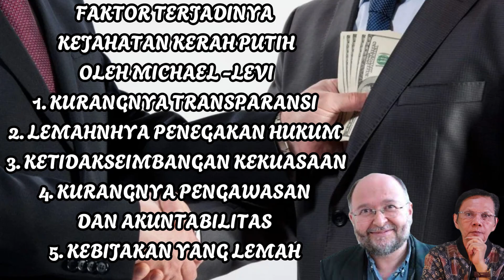PART-2 KORUPTOR KERAH PUTIH: PILIH PENJARA ATAU ISTINA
Dr. Akhyar Yusuf Lubis Drs., S.S., M.Phil
Dosen Pascasarjana Kajian Strategik Global UNIVERSITAS INDONESIA

Berikan dukungan untuk keberlangsungan dan pengembangan chanel perkuliahan ini.